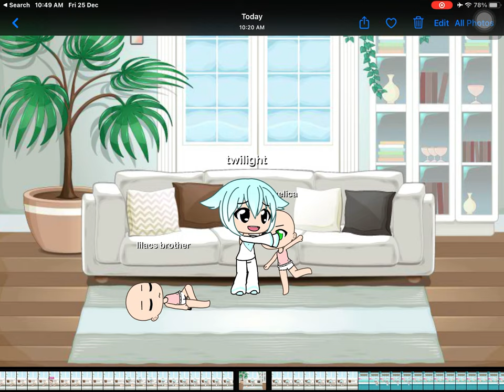The girl who wears diapers turns to treated like a baby part 2 (sorry for short T~T)